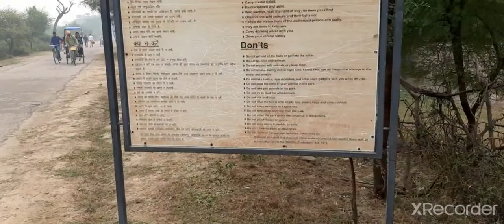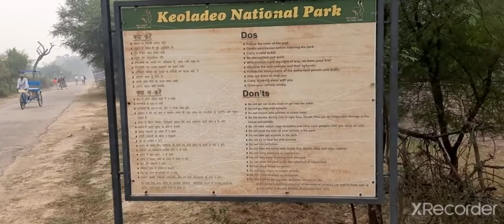केवलादेव राष्ट्रीय उद्यान या केवलादेव घना राष्ट्रीय उद्यान राजस्थान भरतपुर पक्षी विहार